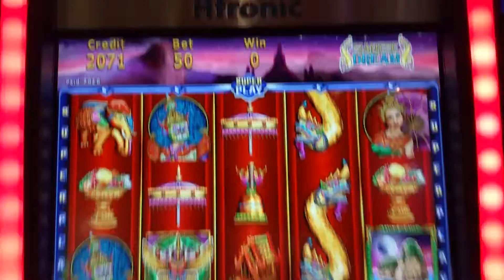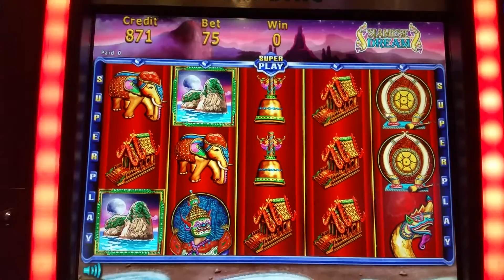Siamese Dream slot machine at Trump Taj Mahal casino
Live play at Trump Taj Mahal casino in Atlantic City,New Jersey